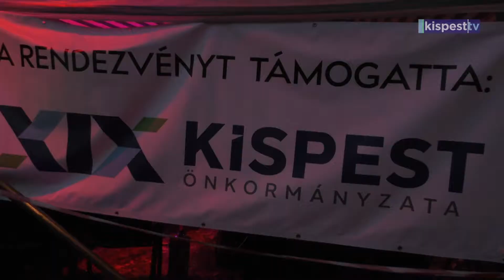2022.03.25. Fogadóóra Gajda Péterrel